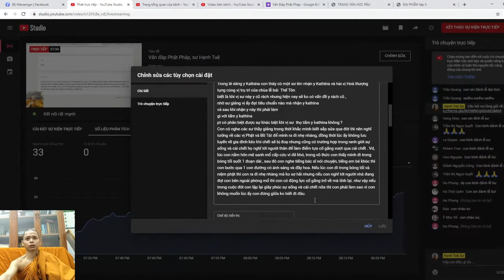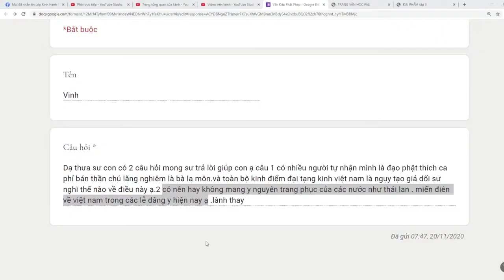1843. Có nên mang trang phục nước khác về Việt Nam trong lễ dâng y hiện nay không?